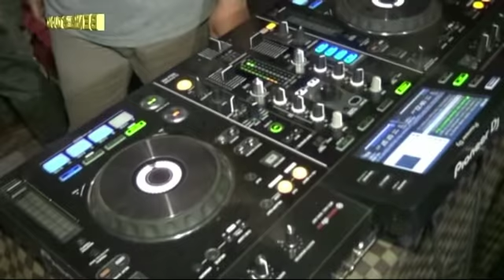Rajawali palembang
Yg belum bookig tgl ne no nya Bang Ben's
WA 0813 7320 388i